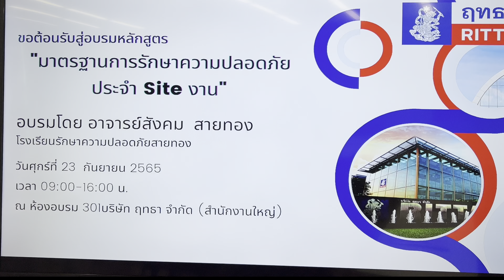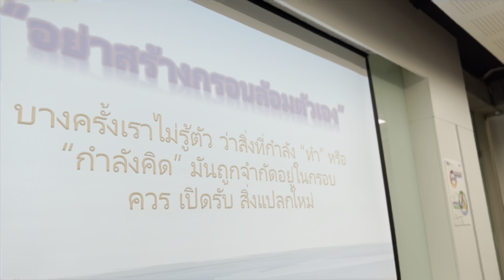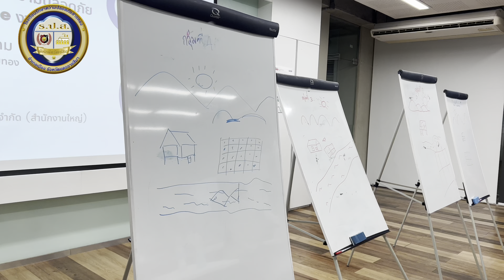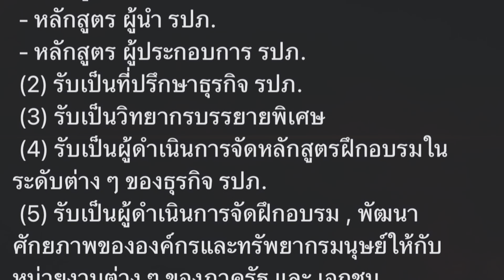บริษัท ฤทธา จำกัด มาตรฐานการรักษาความปลอดภัย ใน Site งาน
โรงเรียนรักษาความปลอดภัยสายทอง
👉โดย อ.ดร.สังคม  สายทอง
(ผู้อำนวยการโรงเรียนรักษาความปลอดภัยสายทอง) ได้รับเกียรติเชิญสอน

"มาตรฐานการรักษาความปลอดภัยประจำ Site งาน"

🚩ให้กับ บริษัท ฤทธา จำกัด (สำนักงานใหญ่) จ.กรุงเทพมหานคร
วันศุกร์ที่ 23 กันยายน 2565 เวลา 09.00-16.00 น. ณ ห้องอบรม 301 บริษัท ฤทธา จำกัด

👉กล่าวเปิดอบรมโดย : คุณปราโมทย์  พิพัฒน์สูงเนิน (กรรมการบริหาร บริษัท ฤทธา จำกัด) Senior exclusive vice president (SEVP)

👉ผู้เข้าร่วมฟังบรรยาย : Chief Of Security On Site

👉ได้รับการต้อนรับอย่างให้เกียรติและอบอุ่น จาก :
✅คุณ สงกรานต์ณรงค์  สุขอนันต์( Security Manager )
✅คุณ วรวิชญา    ทุมมากรณ์  ( Security Manager )
✅คุณ ศิริวรรณ    อนุอัน   ( ผู้ประสานงานฝ่าย รปภ.)
✅คุณ ธีรวุฒิ        เทพวงษ์  ( HRD ฝ่ายพัฒนาบุคคล)

(SaiThong Security School)
(ในความควบคุมของกระทรวงศึกษาธิการ)
(1) เป็นสถานศึกษาจัดการเรียนการสอนหลักสูตร "วิชาชีพรักษาความปลอดภัย"
- หลักสูตร พนง.รปภ.ระดับขั้นต้น
- หลักสูตร ผู้นำ รปภ.
- หลักสูตร ผู้ประกอบการ รปภ.
(2) รับเป็นที่ปรึกษาธุรกิจ รปภ.
(3) รับเป็นวิทยากรบรรยายพิเศษ
(4) รับเป็นผู้ดำเนินการจัดหลักสูตรฝึกอบรมในระดับต่าง ๆ ของธุรกิจ รปภ.
(5) รับเป็นผู้ดำเนินการจัดฝึกอบรม , พัฒนาศักยภาพขององค์กรและทรัพยากรมนุษย์ให้กับหน่วยงานต่าง ๆ ของภาครัฐ และ เอกชน

☎️ โทรศัพท์ / ไลน์ 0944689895

🌟ยูทูบ : โรงเรียนรักษาความปลอดภัยสายทอง

ช่องยูทูบหลานสาวแสงเดือน ฝากติดตามนะคะ ❤️

แสงเดือนอาภรณ์ เสื้อผ้าและสินค้ามือสองสภาพเยี่ยม